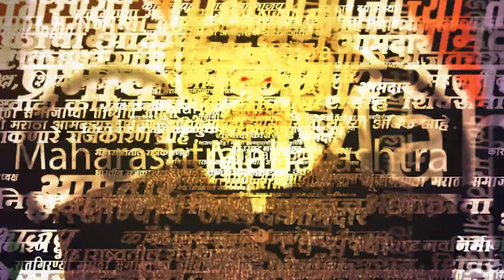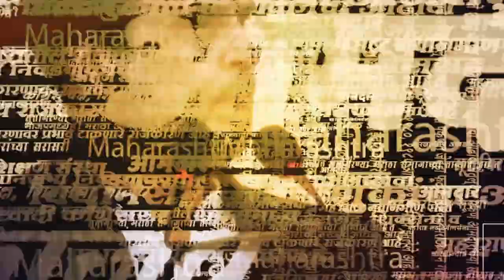Rajypal Meet:बेळगाव सीमाप्रश्न आणि दोन्ही राज्यातील वादावर राज्यपालांच्या बैठकीतून तोडगा निघेल का ?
Ulhas Bapat : महाराष्ट्र आणि कर्नाटक या दोन राज्यातील सीमावर्ती जिल्ह्यांना भेडसावणाऱ्या समस्यांवर चर्चा करण्यासाठी या दोन राज्यांच्या राज्यपालांच्या उपस्थितीत आज कोल्हापूरमधील रेसिडन्सी क्लबमध्ये ‘आंतरराज्य समन्वय’ बैठक आयोजित करण्यात आली आहे.यासंदर्भात घटनातज्ज्ञ उल्हास बापट यांच्याशी बातचीत केली आहे आमचे प्रतिनिधी प्राची कुलकर्णी यांनी...